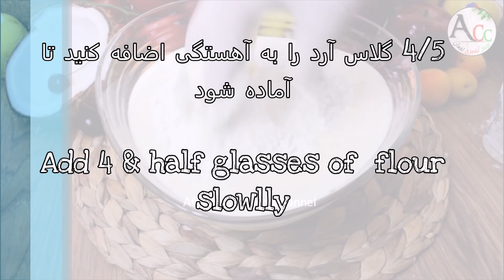کلچه مقبول و آسان برای سفره عید Best cookies for Eid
Easy way to make very Delicious cookies for Eid at home in few minutes😋
😋طرزتهیه یکی از بهترین و خوش مزه ترین کولچه های پر طرفدار برای سفره عید شما در چند دقیقه
👇English/فارسی/Turkçe/العربي/Deutsch/Русский👇
INGREDIENTS/مواد لازمه/ZUTATEN/مكونات/MALZEMELER/ИНГРЕДИЕНТЫ

فارسی
🌸🥪 مواد لازمه 🌮🌸
تخم مرغ: 3
شکر: 1 لیوان
روغن: 1 لیوان
پودر وانیل: 1 قاشق چای خوری
پوست لیمو
پودر بیکینگ: 1 قاشق غذاخوری
آرد: 4 و نیم گلاس
برای 10 دقیقه به درجه 170 سلیسون بپزید
مقداری چاکلت را داخل ظرف گزاشته و داخل آب گرم قرار دهید تا باز شود

English
🌸🥪INGREDIENTS 🌮🌸
Egg: 3
sugar : 1 glass
Oil : 1 glass
vanilla powder : 1 Teaspoon
Lemon peel
baiking powder: 1 Teaspoonslowlly
Flour: 4 & half Glasses
Cook for 10 Minutes at 170 C
Put some chocolate into the glass and put it in hot water to melt it

Deutsche
🌸🥪 ZUTATEN 🌮🌸
Ei: 3
Zucker: 1 Glas
Öl: 1 Glas
Vanillepulver: 1 Teelöffel
Zitronenschale
Baiking Pulver: 1 Teelöffel langsam
Mehl: 4 & halbe Gläser
10 Minuten bei 170 ° C kochen lassen
Gib etwas Schokolade in das Glas und gib es in heißes Wasser, um es zu schmelzen

عربى
🌸🥪مكونات🌮🌸
Yumurta: 3
şeker: 1 bardak
Yağ: 1 bardak
vanilya tozu: 1 çay kaşığı
Limon kabuğu
baiking tozu: 1 Çay kaşığı
Un: 4 ve yarım bardak
170 C'de 10 dakika pişirin
Bardağa biraz çikolata koyun ve eritmek için sıcak suya koyun

turkce
🌸🥪 MALZEMELER🌮🌸
Yumurta: 3
şeker: 1 bardak
Yağ: 1 bardak
Limon kabuğu
170 C'de 10 dakika pişirin

русский
🌸🥪ИНГРЕДИЕНТЫ 🌮🌸
Яйцо: 3
сахар: 1 стакан
Масло: 1 стакан
ванильный порошок: 1 чайная ложка
Шкурка лимона
разрыхлитель: 1 чайная ложка
Мука: 4 с половиной стакана
Готовить 10 минут при 170 С
Поместите немного шоколада в стакан и поместите его в горячую воду, чтобы растопить

and i will help you as much i can do for you